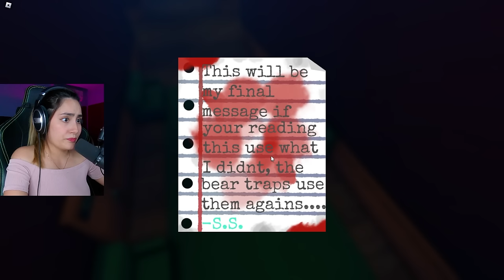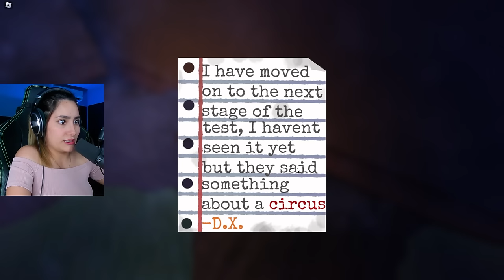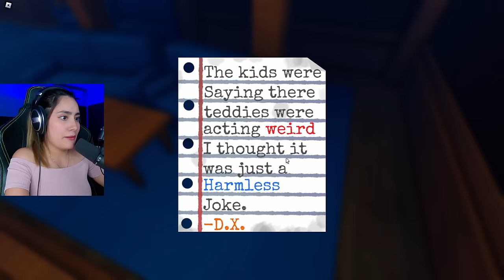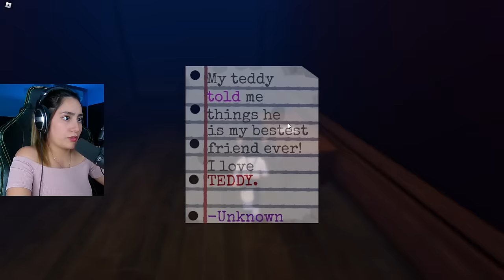Escapa del Oso Gigante Teddy en Roblox |Andie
Escapa del osso teddy en Roblox!